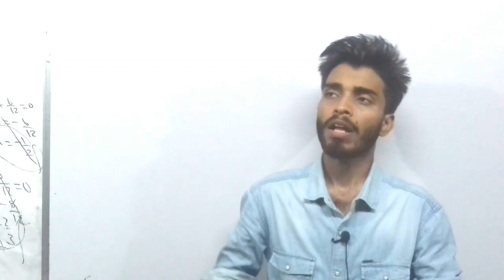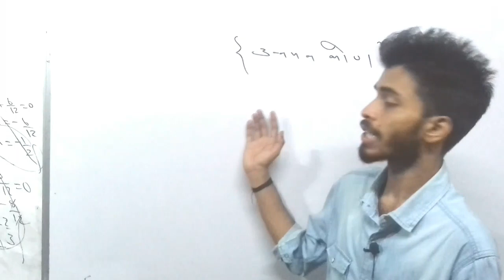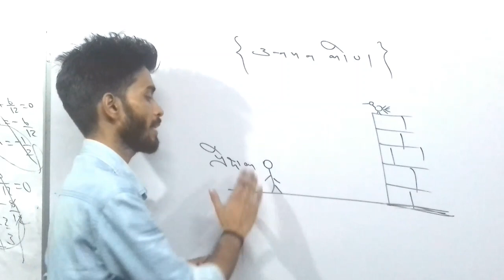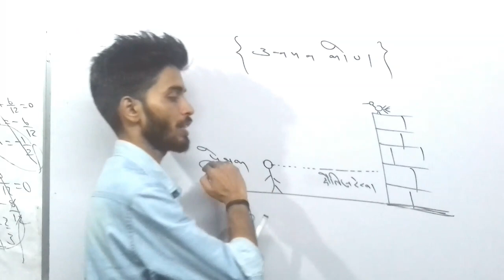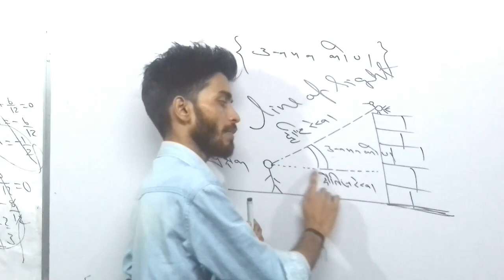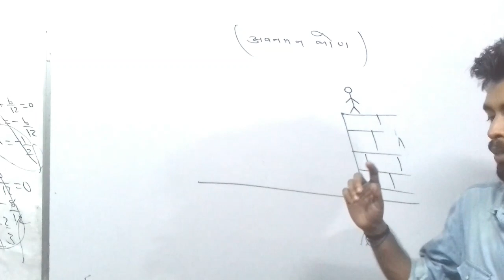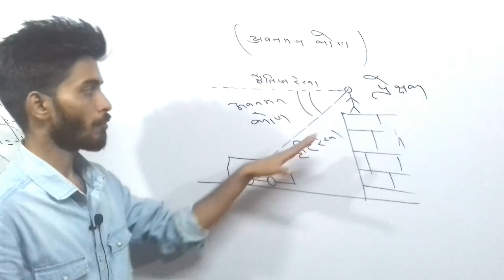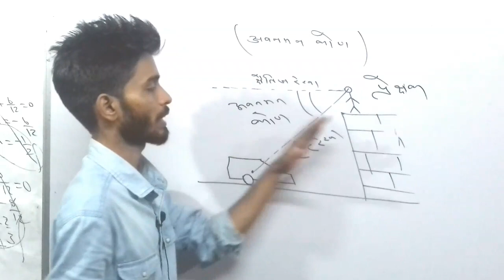Trigonometry | Application Of Trigonometry | Hight And Distance | Class 10th Math | NCERT Math 10th